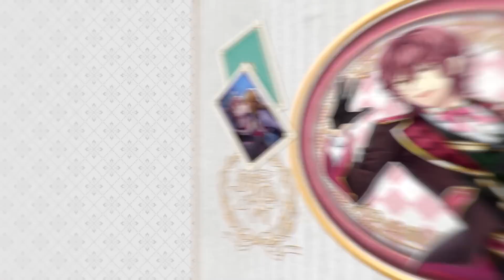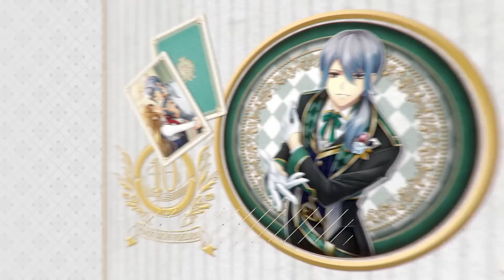【イケメン革命】4周年記念スペシャルメッセージムービー イケメン革命◆アリスと恋の魔法 豪華声優多数出演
3000万人が恋した女性向けスマホ恋愛ゲーム「イケメンシリーズ｣の人気作『イケメン革命◆アリスと恋の魔法』の4周年を記念したスペシャルメッセージムービーを公開！

イケメン革命は2020年10月20日にリリース4周年を迎えました。
皆様の温かいご支援、ありがとうございます。
4周年を記念しまして、キャラクターからの
スペシャルメッセージムービーを公開しました！

これからも『イケメン革命◆アリスと恋の魔法』をよろしくお願い致します。

▽その他の4周年キャンペーン詳細は特設サイトへ▽

◇♠♡イケメン革命とは？♡♠◇

ランスロット=キングスレー （CV: 岡本信彦）
レイ=ブラックウェル （CV: 下野紘）
ヨナ=クレメンス （CV: 花江夏樹）
シリウス=オズワルド （CV: 諏訪部順一）
エドガー=ブライト （CV: 八代拓）
ルカ=クレメンス （CV: 榎木淳弥）
ゼロ （CV: 熊谷健太郎）
フェンリル=ゴッドスピード （CV: 柿原徹也）
カイル=アッシュ （CV: 古川慎）
セス=ハイド （CV: 村田太志）
ハール=シルバー（CV: 寺島惇太）
ロキ=ジェネッタ （CV: 村瀬歩）
ブラン=ラパン （CV: 白井悠介）
オリヴァー=ナイト（CV: 濱野大輝）
ムース＝アトラス（CV: 土岐隼一）
ディーン＝トゥイードル（CV: 和田雅成）
ダム(ダリム＝トゥイードル)（CV: 安里勇哉）

【イケメン革命◆アリスと恋の魔法　STORY】

白うさぎを追いかけたあなたが迷い込んだのは、
科学の代わりに魔法が発達した、もう一つの世界。
国を分かつのは、トランプの紋章を掲げる『赤の軍』と『黒の軍』
あなたは、二つの勢力の戦いに巻き込まれたあなたは、元の世界に戻ると誓うが…

「帰りたいなら、絶対にかかってはいけない魔法が一つある」

それは、この世で最強にして最古の魔法――恋。
恋の魔法にかかったら、もう元の世界には戻れない

“イケメンシリーズ初の、恋する本格ファンタジー”

【イケメン革命関連PV】